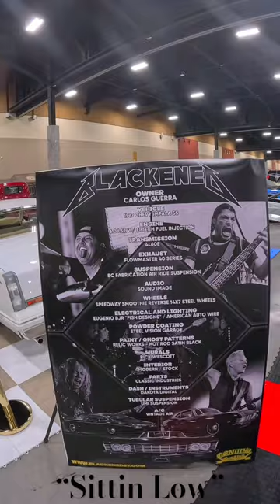1967 Chevy Impala SS! “Blackened” 🤩🔥